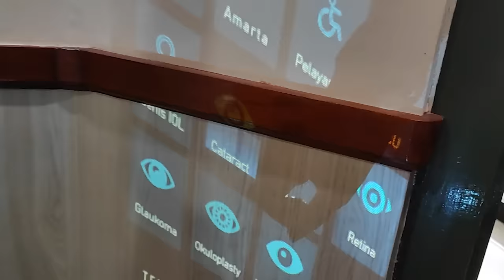DISTA NEMENIN KAKEK OPRASI MATA? 🥲🥲 CEPET SEMBUH ATUNG🥲